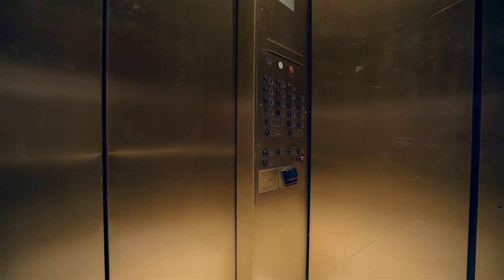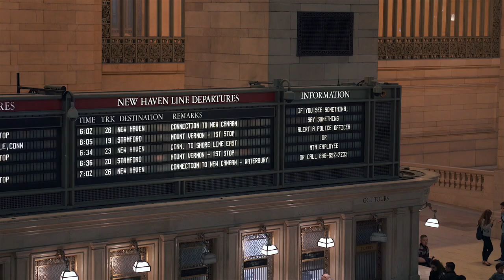Vol 4New York Travels Vol.4: Empire State Building by night and Grand Central Terminal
We visited New York City for a week in May. This is part 4 of a small video series. It covers Empire State Building by night, Grand Central Terminal and some subway. Probably more to come.